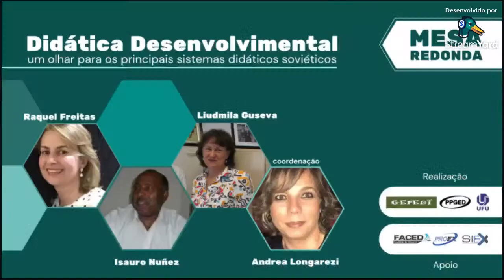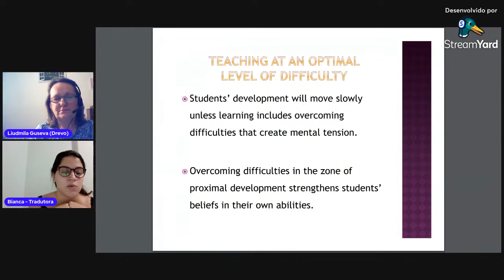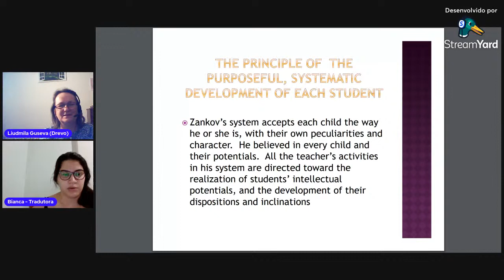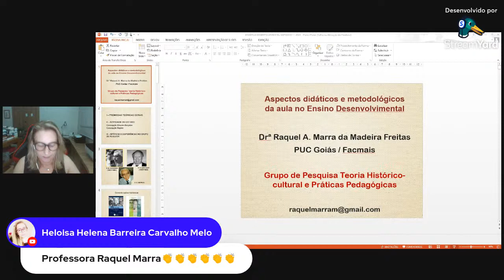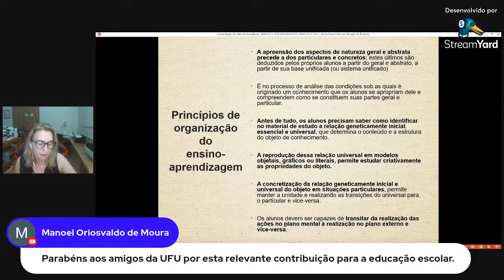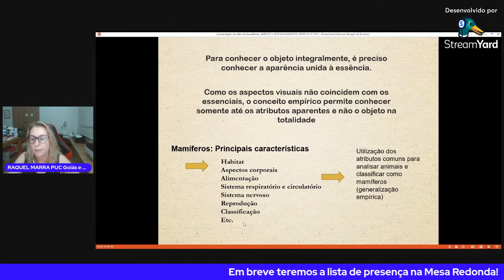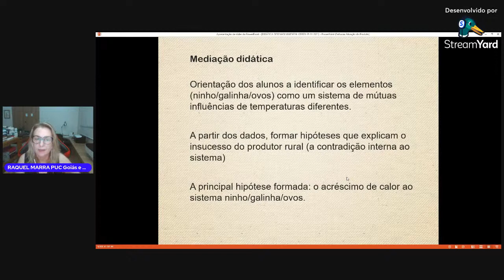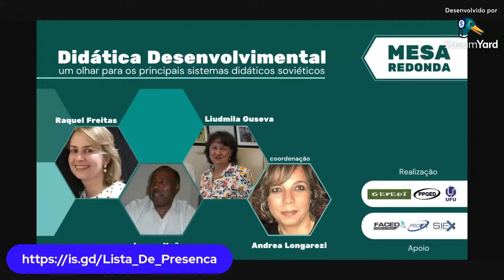Mesa Redonda - Didática Desenvolvimental: um olhar para os principais sistemas didáticos soviéticos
Convidados: Raquel A. Marra da M. Freitas (Pontifícia Universidade Católica de Goiás/Brasil); Isauro Beltrán Nuñez (UFRN/ Brasil-Cuba) e Liudmila Guseva (Professora na Escola Russa de Educação Básica Drevo, Russia /Canadá).

A mesa redonda tem como finalidade discutir os principais fundamentos, objetivos e orientações metodológicas dos sistemas didáticos desenvolvimentais soviéticos mais difundidos: Sistema Elkonin-Davidov-Repkin; Sistema Galperin-Talizina; Sistema Zankov.

Público-alvo: alunos de graduação e pós-graduação em psicologia, pedagogia e demais licenciaturas; professores da educação básica e ensino superior; profissionais da educação e áreas correlatas.

Atividade realizada por: Grupo de Estudos e Pesquisas em Didática Desenvolvimental - GEPEDI - UFU; PPGED - UFU
Apoio: FACED; PROEX - UFU